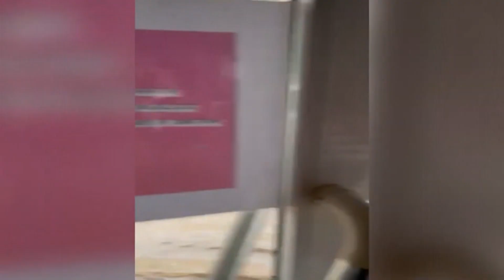La plataforma Monsortirem reparteix 7.000 euros als afectats pels aiguats d'Alcanar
La plataforma canareva Monsortirem ha repartit 7.000 euros a les persones afectades pels aiguats de l'1 de setembre de 2021 a Alcanar, les Cases i Alcanar Platja. Els ajuts van destinats a cobrir els desperfectes als domicilis afectats, com adquirir mobiliari o electrodomèstics i netejar les zones, entre altres accions. De les 27 sol·licituds presentades s'han concedit ajudes de 50 a 400 euros. La portaveu de la plataforma Monsortirem i regidora de Participació Ciutadana, Meritxell Ulldemolins ha explicat com s'ha repartit el pressupost obtingut a base de les accions solidàries.